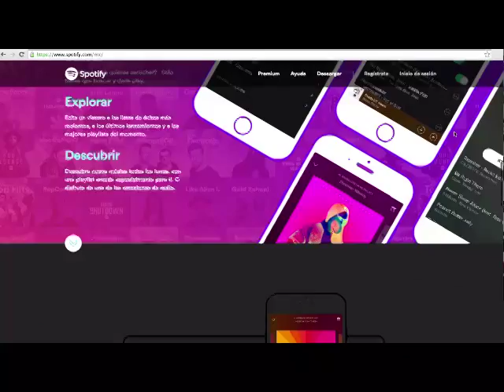Empresas europeas acudirán a Michoacán. Saldo de gira pro Holanda y Suecia: Sedeco